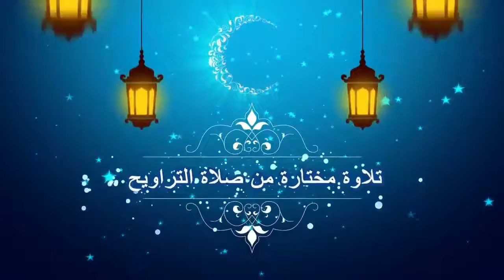Sheikh Baleela 1st Night 1439